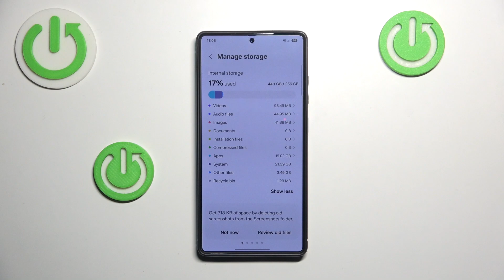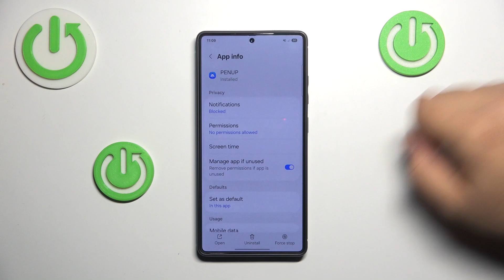Samsung Galaxy S25 Ultra: How to Free Up Storage Space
Learn how to free up storage space on your Samsung Galaxy S25 Ultra with this simple guide. This video will show you how to clear unnecessary files, apps, and cache to optimize your device's performance. Whether you're running low on storage or just want to keep your phone organized, these tips will help you reclaim valuable space quickly and easily.

How to free up storage on Galaxy S25 Ultra?
How to clear space on Samsung S25 Ultra?
How to manage storage on Galaxy S25 Ultra?